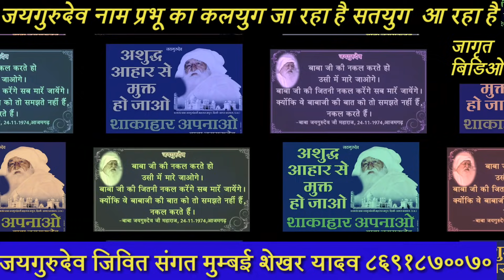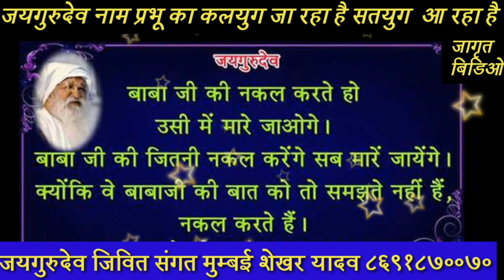ऐसा भजन आप ने कभी सुना नही (जब छोड़ चलूँ इस दुनिया को)भजन (39)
जयगुरूदेव जीवित संगत मुम्बई शेखर यादव 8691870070